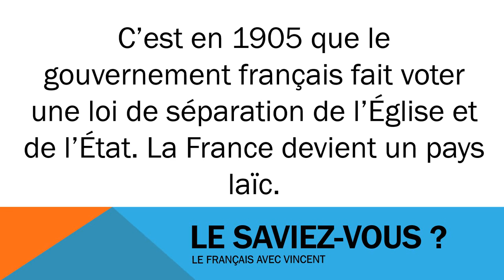Französisch lernen # Civilisation # La séparation de l'Église et de l'État